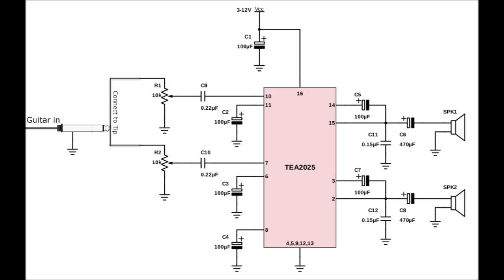How to make guitar amp circuit dual speaker - DIY 5 / 9 / 12 volt power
A demonstration using TEA2025B IC chip to make homeMade DIY guitar amp - another simple electronic circuit that works not the best and not so bad either. One of the project I am looking forward to improve the existing guitar amplifier that I have currently which is quite poor in terms of sound.

You could try HowTo make it for schoolproject or past time and it sound good. Despite working on breadboard / solderless board / prototype board without soldering it properly - the sound still working quite well.

Schematic diagram of the circuit can be found in the end of the Video.